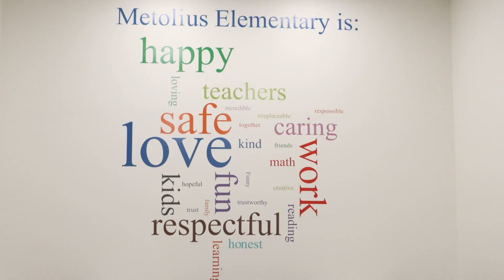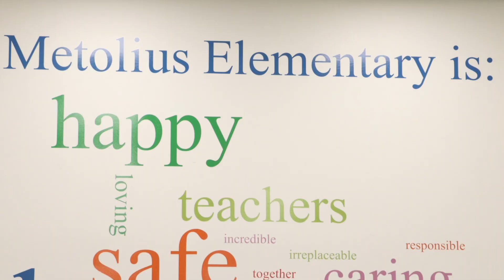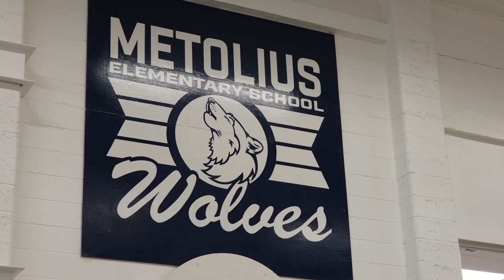Employee Spotlight: Gus Torres, Head Custodian at Metolius Elementary and Bus Driver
For the month of November, JCSD 509J is spotlighting Gus Torres, who is the Head Custodian at Metolius Elementary and a bus driver for our district, for the work he does every day in his different roles.

He started working for the district in 2006 as a substitute. He subbed for a few years before deciding to join our district full time. He spent a year at JCMS but he has worked at Metolius for the past 13 years now.

He has been a permanent bus driver for our district the past three to four years. He drives a route in the morning and the afternoon on top of his responsibilities as head custodian at Metolius.

“I come in early and then I go drive my route and then I come back and after I get off here, I go and drive again,” he said. “I’m happy to help out because we have to bring the kids and take the kids back, that is how we keep the school going.”

Torres loves working at Metolius elementary. Saying it is a family like atmosphere where everybody in the building takes care of each other and is there to support one another.

“The support you get, it's nice to know that you can count on coworkers and stuff and people like that,” he said. This is to me this second home for everybody. The teachers, the kids, they spend a lot of time here beside their home. This is the second place they spend most of the time so I think it's nice that they can come to a place that they can be appreciated. They can feel comfortable because it's nice and clean.”

Below is his nomination,

“Gus has been the head custodian at Metolius for many years and is well loved by that school. He doesn't shy away from any challenges the day may bring and everyone at the school knows that he will also be there for them as people. He is always there and does it will a smile. On top of that, he drives a school bus for us every day. With the shortage in drivers, Gus shows up and drives whatever is needed for the transportation department. Overall, Gus is an amazing person and we are very lucky to have him. I have the honor of being his supervisor and the privilege of being his friend. He has not only been a great team player but a great person that I have been able to learn from as well.”